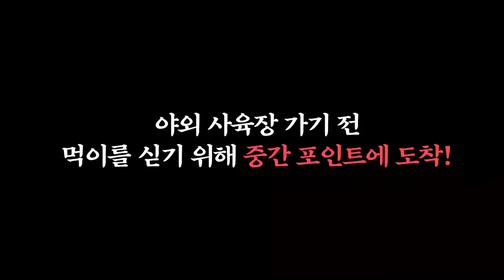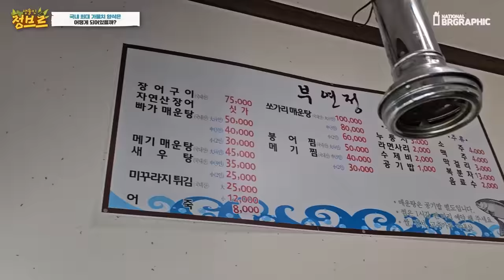12만마리 보유한 가물치 양식장 최초공개! 어마무시하네요..ㄷㄷ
국내에서 가장 큰 가물치 양식장을 방문하여서 어떤시설에서 어떻게 가물치를 무엇을 먹이며 키우는지 보고 왔습니다!
가끔 미터급의 가물치가 나온다고 하네요^^

번식장도 구경했고 가물치 치어도 구경해서 너무 신기했습니다
정력에도 좋다고 동의보감에 나온 가물치.